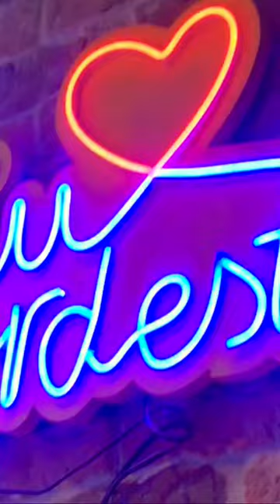🇧🇷Barraca da Chiquita Copacabana, RJ | Northeastern Food Restaurant